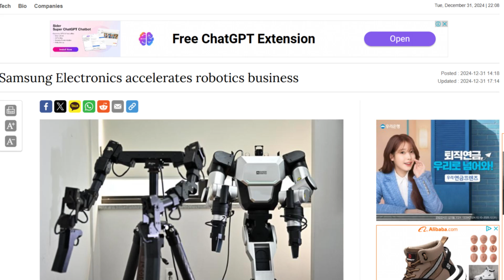Samsung's Dream of Making a Humanoid Robot Begins: Splashes Millions on Rainbow Robotics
Samsung Journey to Making a Humanoid Robot Begins. Samsung Electronics is making waves in the robotics world with a massive $181 million investment in Rainbow Robotics, securing a 35% stake and solidifying its position as the largest shareholder. This bold move is part of Samsung's ambitious strategy to dominate the robotics industry, a market projected to skyrocket to $165 billion by 2029.

In this video, we explore Samsung’s game-changing decision to transform Rainbow Robotics into a subsidiary, leveraging the company's innovative technologies like dual-arm robots, autonomous systems, and humanoids. With plans to integrate robotics into manufacturing, logistics, and even consumer products like the AI-driven home robot Ballie, Samsung is setting the stage for the future of automation and intelligent machines.

We’ll also delve into how Rainbow Robotics’ cutting-edge robotics, developed by a team behind Korea’s first humanoid robot, Hubo, will accelerate Samsung’s vision of creating robots that coexist with humans. From revolutionizing chip production to redefining smart homes, this is a story of innovation, strategy, and the pursuit of technological excellence.

Whether you’re a tech enthusiast or curious about the future of robotics, this video is a must-watch.